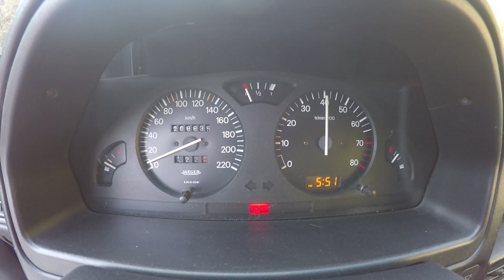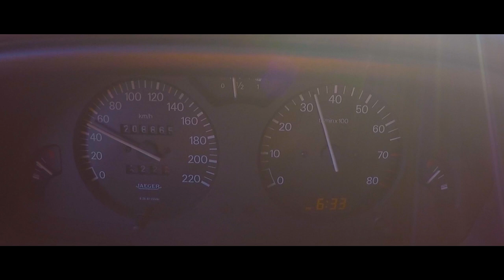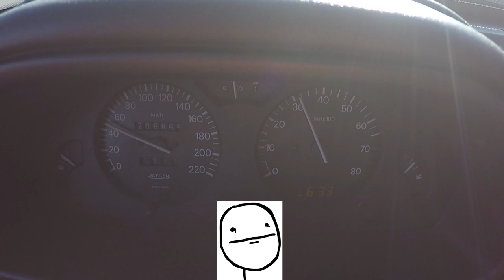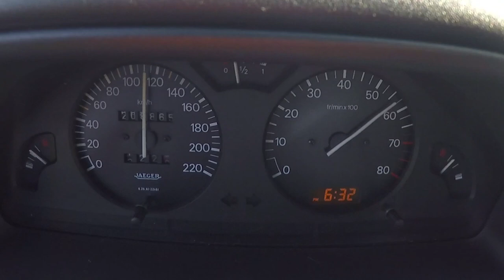Peugeot 106 XSi vitaminado com 1.6 Cup + IVA claro - Portugal Stock and Modified Car Reviews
Malta todas as despesas de deslocação para filmar os carros do norte foram inteiramente suportadas pela AutoParts ( dai a pub extra )

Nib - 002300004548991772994